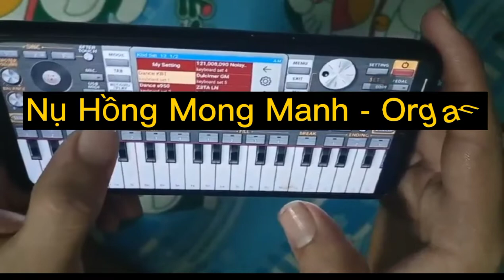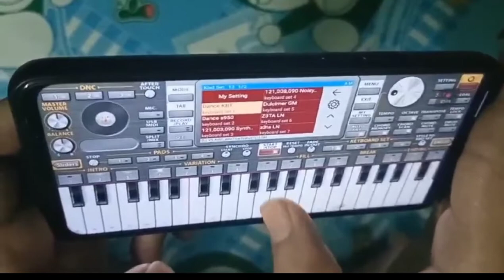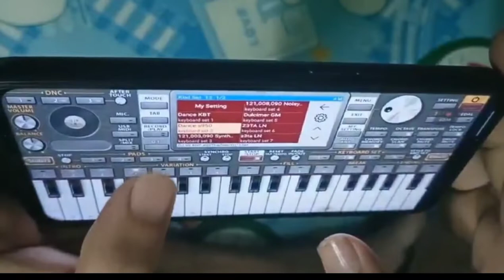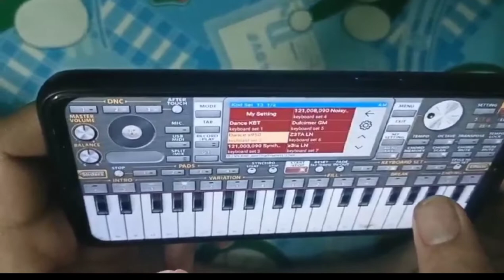Nụ Hồng Mong Manh - Organ Trên Điện thoại Remix Cực Hay l Organ TV